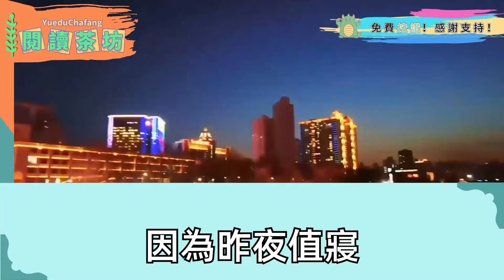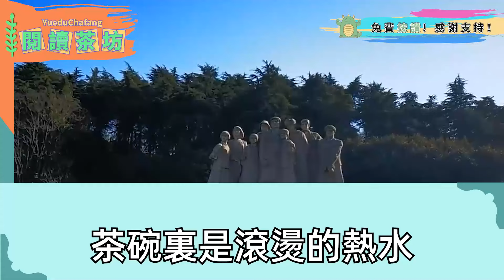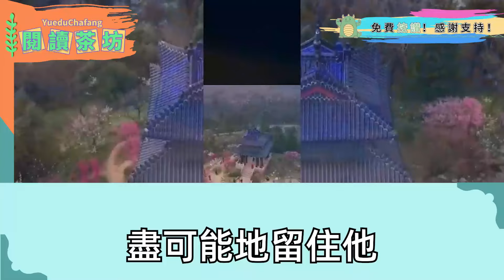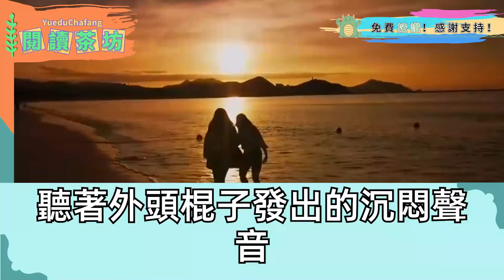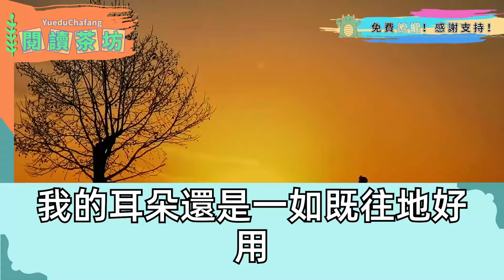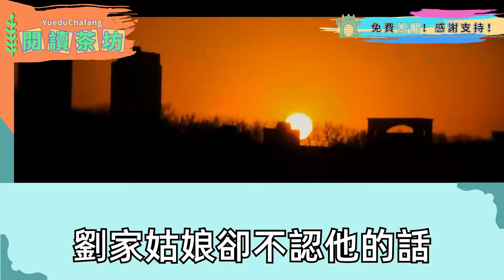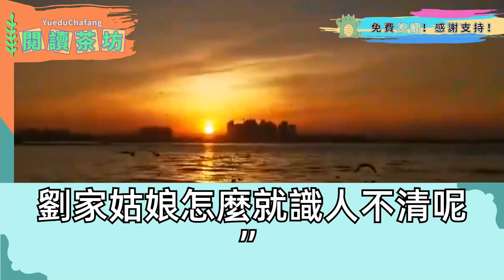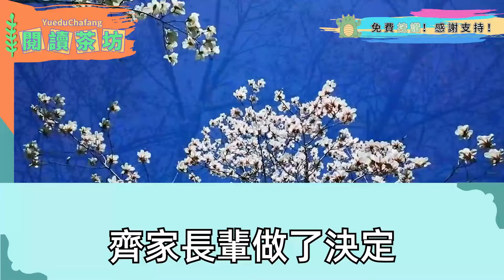我是世子唯一通房 所有人說我命好以後做妾，殊不知他嫌我出身低賤不配 看著我被強灌一夜落子藥 扔進農莊，可妾或者正妻 我都不稀罕，男人的寵愛哪有錢好，後我一把點燃農莊，他蓋頭都沒掀 長跪廢墟前